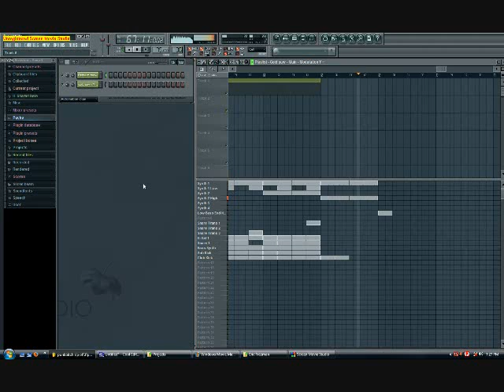Eric Freeman - Punk Bitch Rip Off ft. Jsoh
I made this song with my friend Jsoh.  We listened to a lot of 3OH!3.  Neato, huh?

Fun fact, I actually met 3OH!3 at one of their concerts and gave them my demo CD.  It had this song on there.  I think they threw my CD out as soon as I turned my back.

But hey, leave crits and comments so I can get back to ya'll!

-Eric Freeman